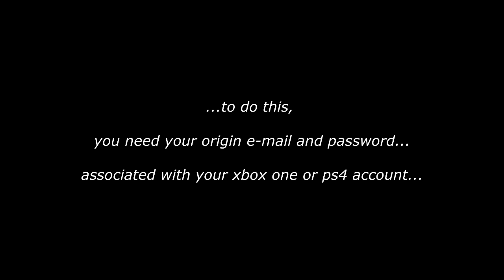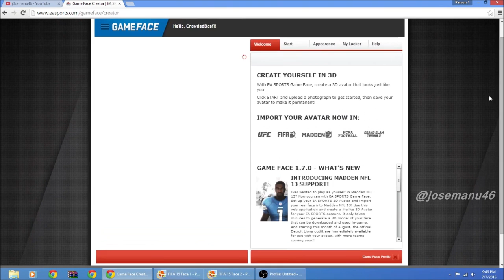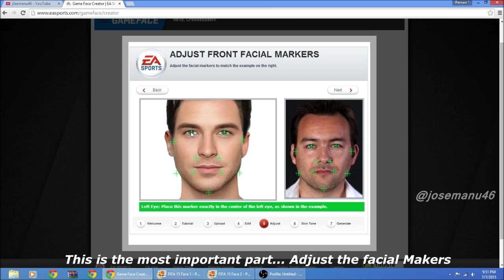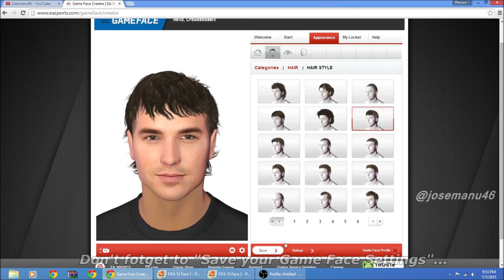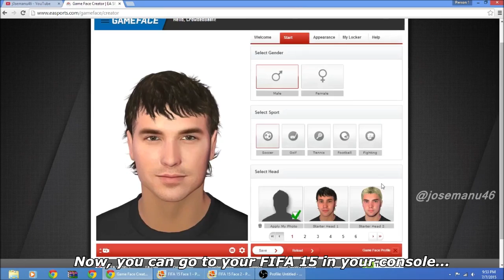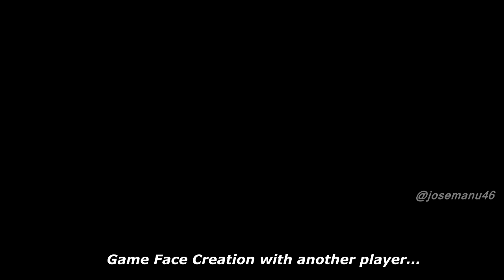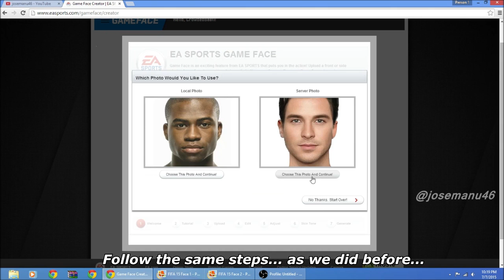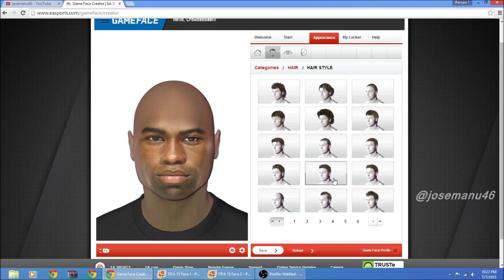How to CREATE your PLAYER in FIFA 15